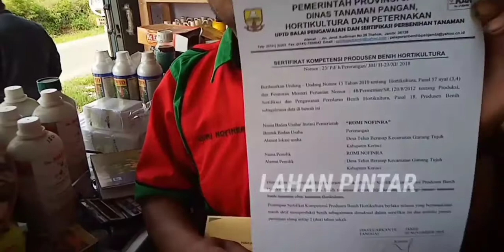menjaga mutu bibit loker, inilah tahapan pemulia dalam melakukan seleksi bibit